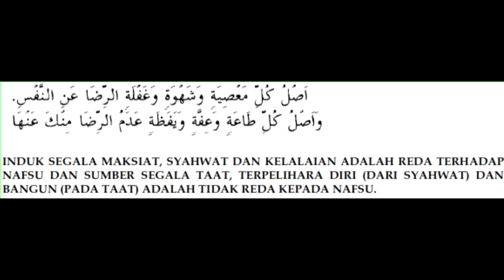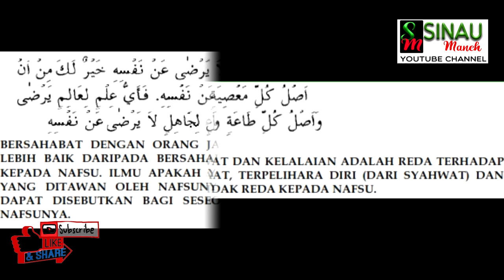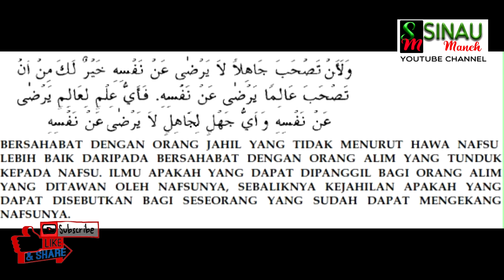GUS BAHA NGAJI HIKAM 43-44: HAKEKAT IKHLAS DAN RIDHO